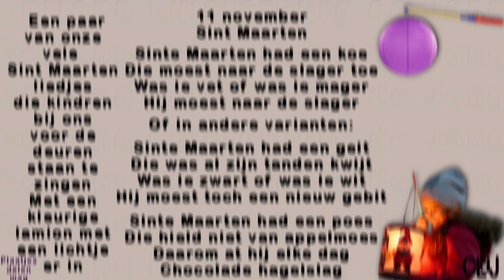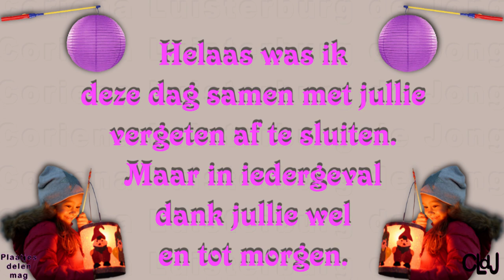zo 22 okt | Booster klaar maken voor Halloween | Slot maken. #1996